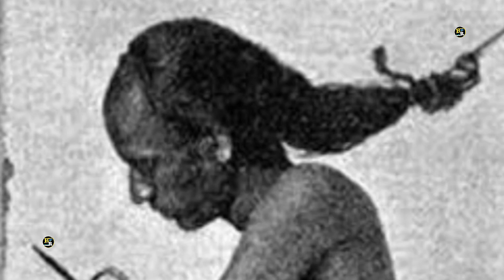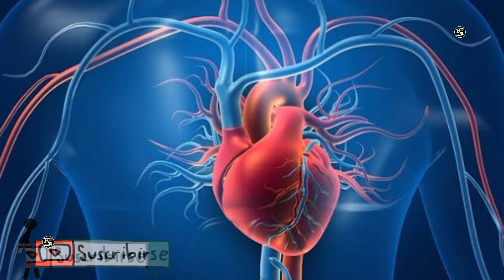Most Interesting Amazing Facts Telugu | Unknown facts | JBRFACTABLE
Most Interesting Amazing 25 Facts Telugu | Unknown facts | JBRFACTABLE